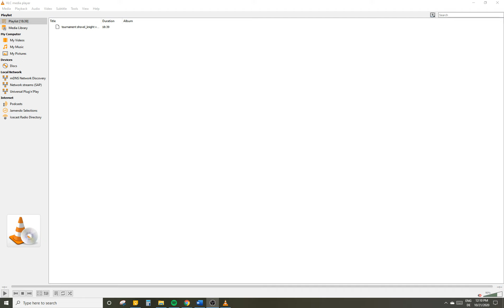Themacca (FW Release set) VS Shovel_Knight (KF Realease set) - Poxnora